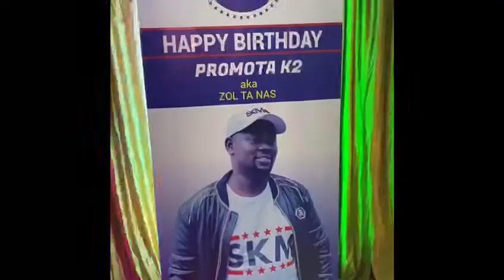Happy birthday to Promota Kay two